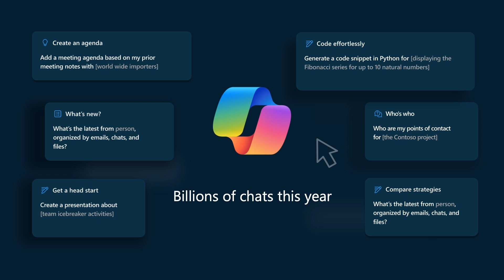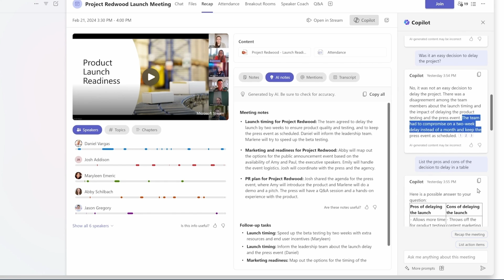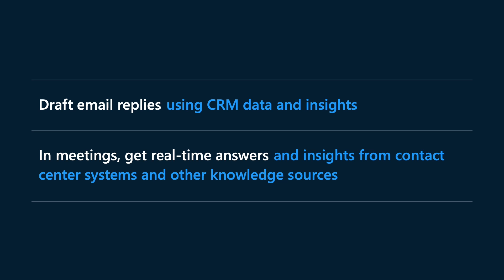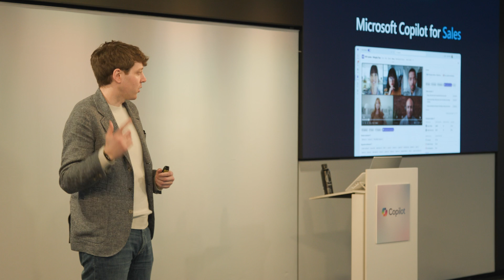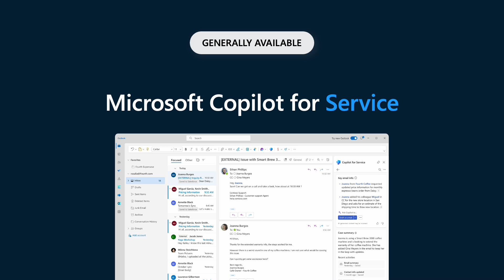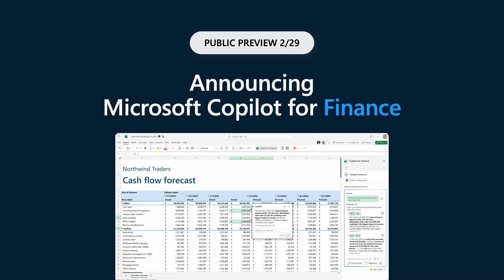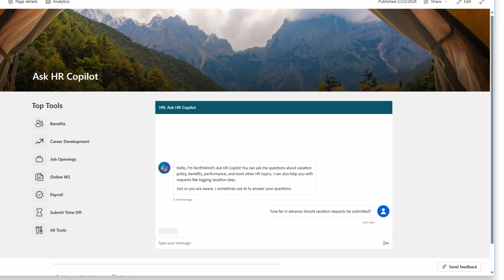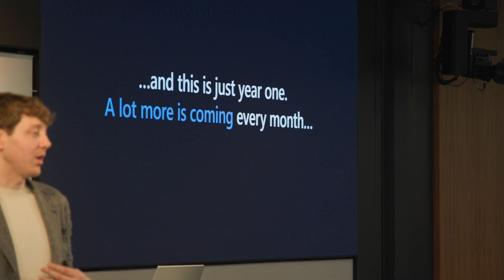Extending Microsoft Copilot for business functions | Opening remarks from Charles Lamanna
Watch the opening of the Microsoft Copilot Demo Day event (February 28th, 2024) and learn how Microsoft Copilot manifests at work across the organization.